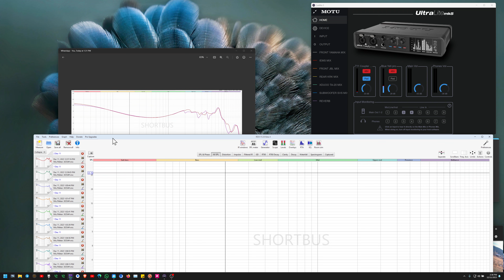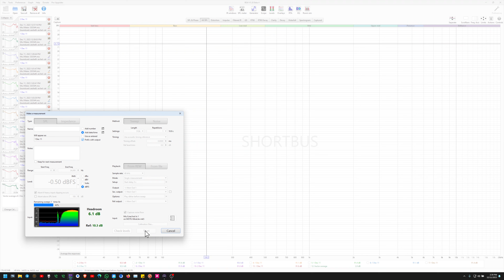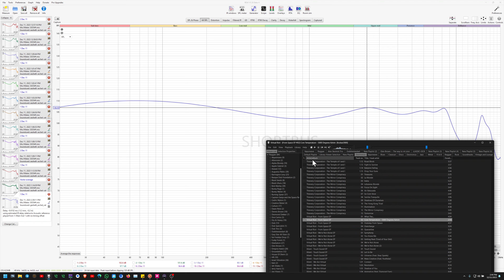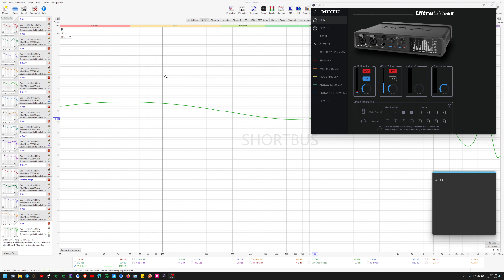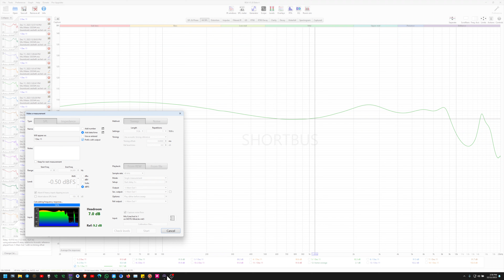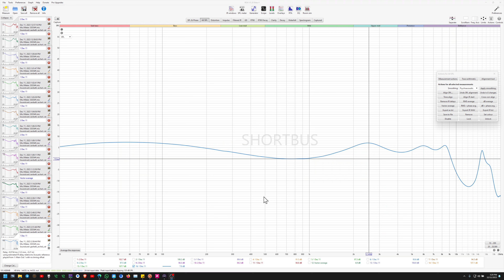Lets modify the EA500. Hands on tutorial on modding and tuning.